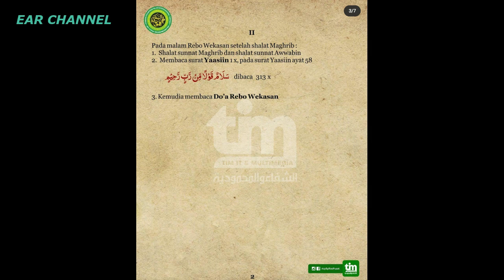AMALAN REBO WAKASAN, HARI RABU TERAKHIR DI BULAN SYAFAR